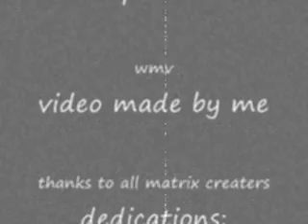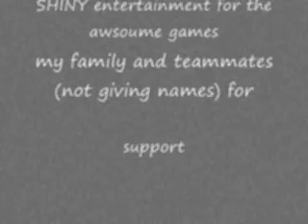matrix part 2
part 2 of my matrix videos burly brawl wmv windows movie maker me seether and all others in credits plz comment